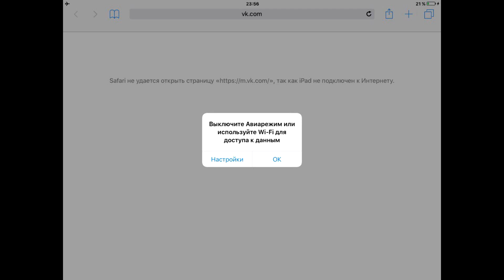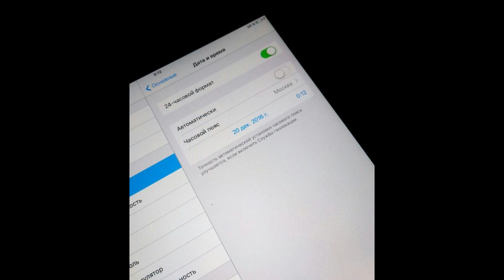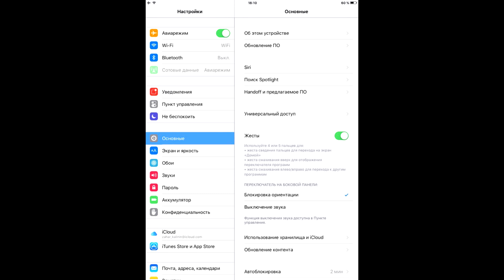Safari бесконечно перезагружает страницу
Safari ipad ios iphone бесконечно перезагружает страницу не работает браузер как исправить айпад айфон сафари